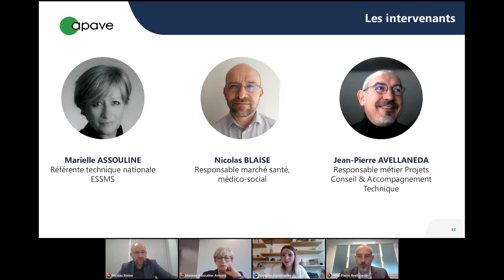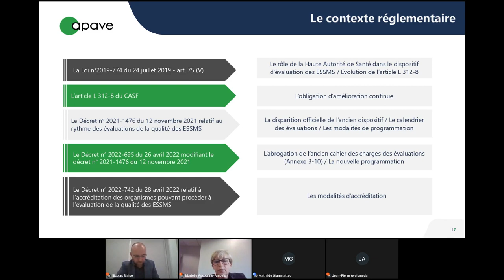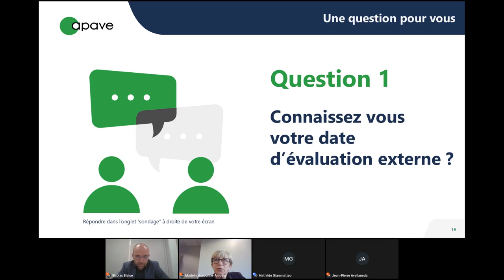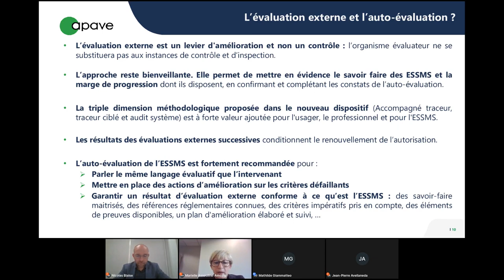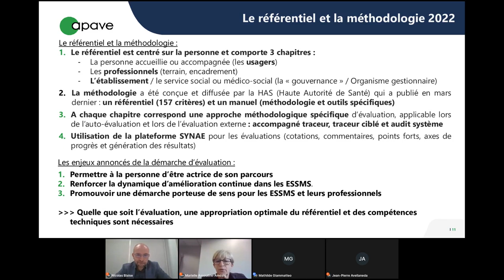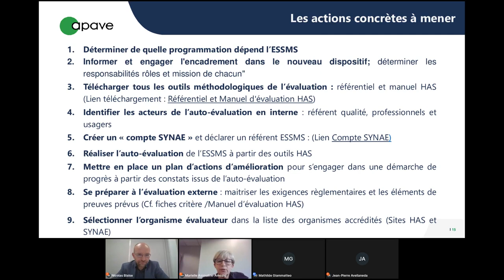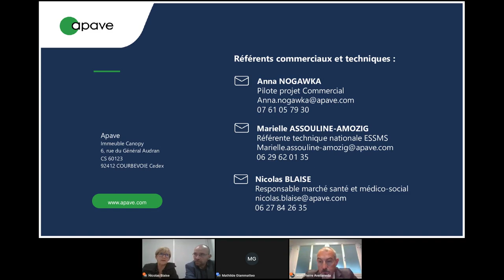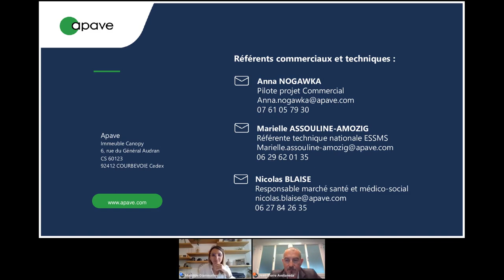Replay - eWorkshop : le nouveau dispositif de la Haute Autorité de Santé sur l'évaluation des ESSMS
Revivez dès maintenant notre eWorkshop du 9 juin 2022 : "Le nouveau dispositif de la Haute Autorité de Santé sur l'évaluation des ESSMS : ce qu'il faut retenir et les actions concrètes à lancer"

Au programme de cet eWorkshop :
- les points clés du nouveau dispositif d'évaluation (méthodologie, référentiel...)
- le calendrier des évaluations externes
- les impacts pour les ESSMS et les actions concrètes à mettre en oeuvre
- temps d'échanges, questions-réponses

Animation :
- Marielle ASSOULINE, Référente technique nationale ESSMS
- Nicolas BLAISE, responsable marché santé, médico-social
-  Jean-Pierre AVELLANEDA, Responsable métier Projets Conseil & Accompagnement Technique